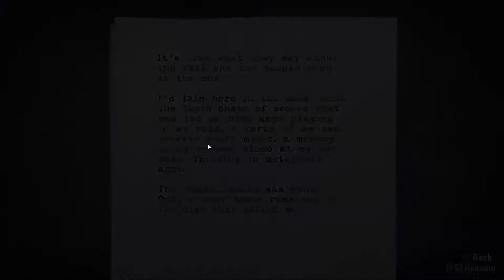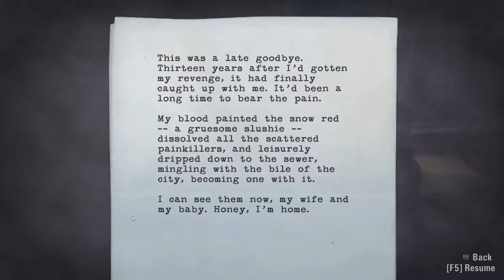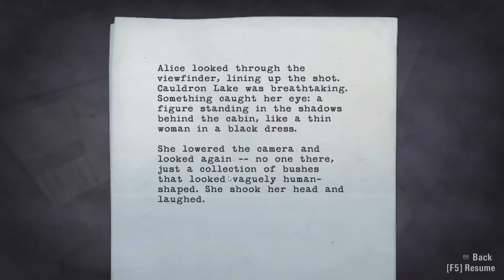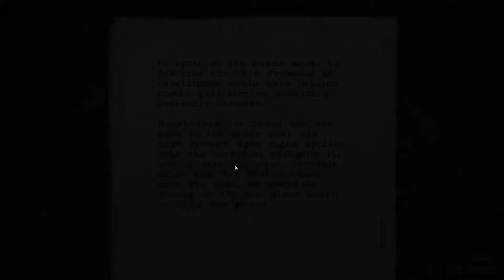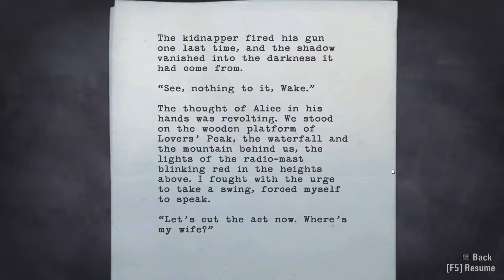Let's Play Alan Wake - Part 5 - The Clicker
In Part 5 Alex Casey monologues via Alan Wake's imagination. Also, Poets of the Fall reference!